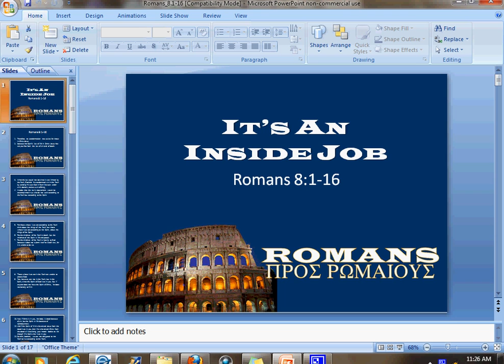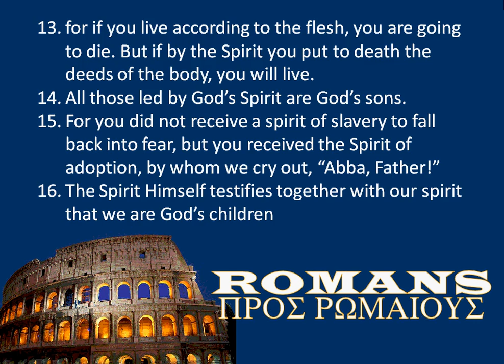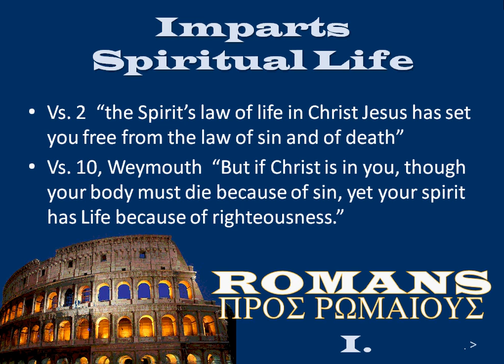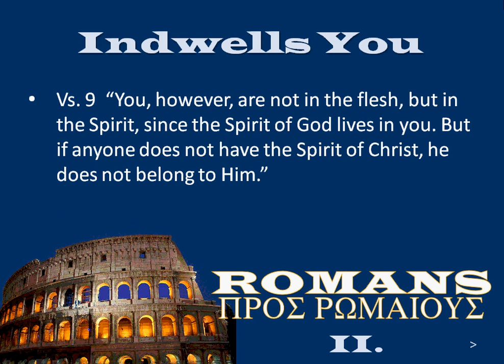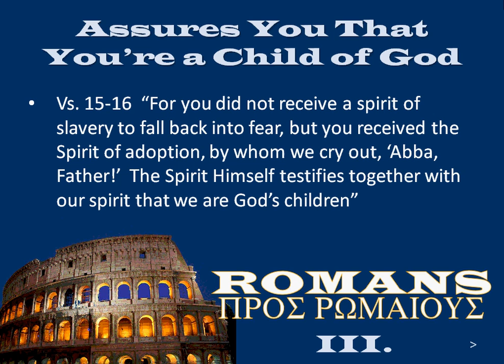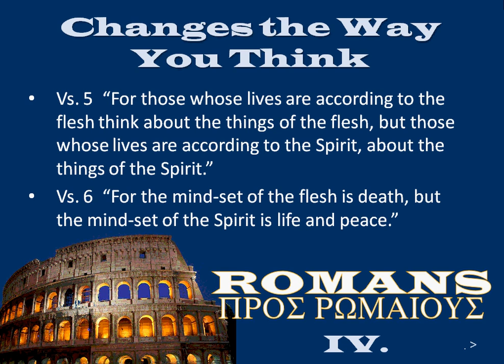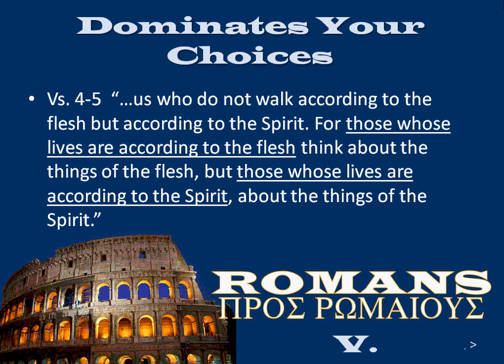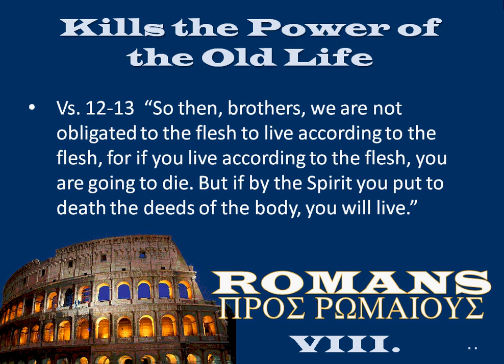It's an Inside Job - Part 2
Eight ways the Holy Spirit works in the New Life of a Christian (adopted Child of God).